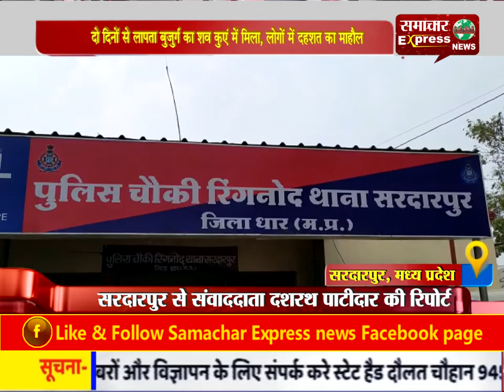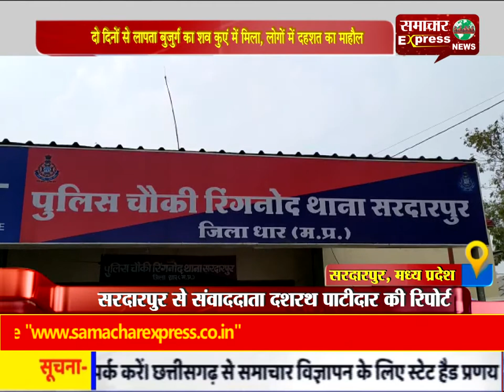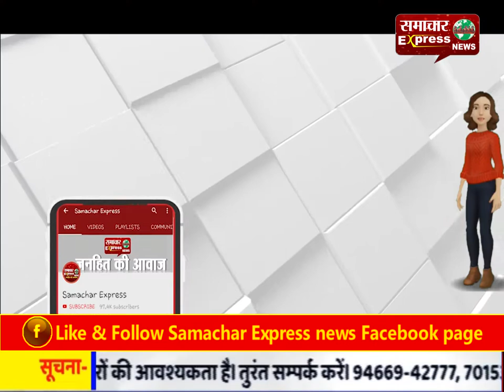दो दिनों से लापता बुजुर्ग का शव कुएं में मिला, लोगों में दहशत का माहौल